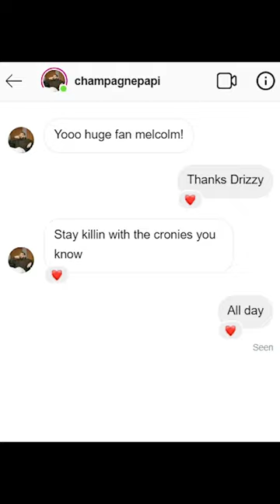I Made An Ai Drake Song!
Just a kid with a dream.